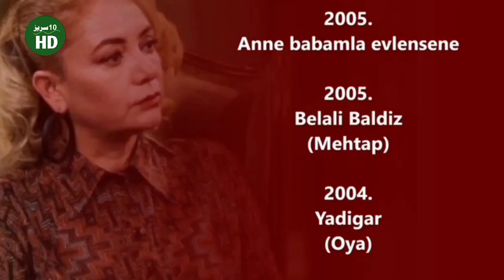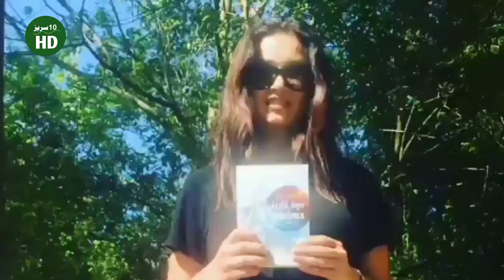kosem sultan season 2 Interview cast biography | leyla feray , metin akdülger